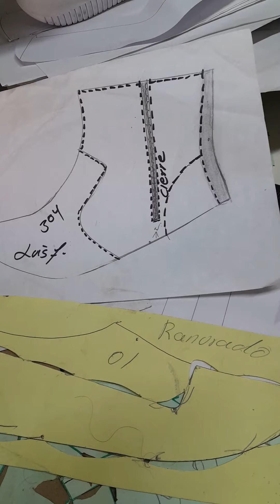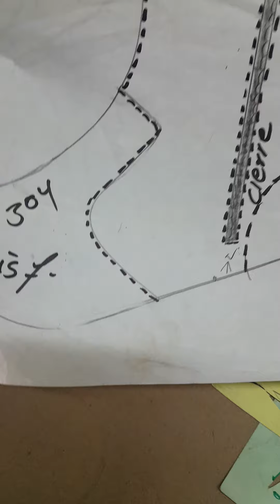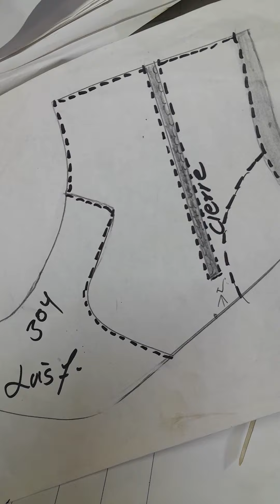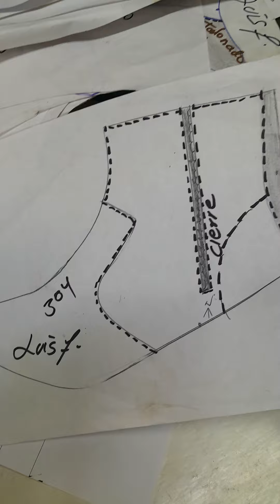311 técnica de modelaje del profesor Luis F sus alumnos qué se están capacitando proceso de calzado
es un vídeo que nos enseña la meto logia de sacar moldes con ranura dos para copiar las piezas del zapato son tegnicas que practica el profesor Luis Facundo Ruiz capacitador con mas de 25 años de experiencia como instructor en las instituciones mas importante de bucaramanga  el Sena de Colombia  la Congregación Mariana en bucaramanga  y otras y hoy capacitador formador para el trabajo en linea por redes personalizado. independiente.